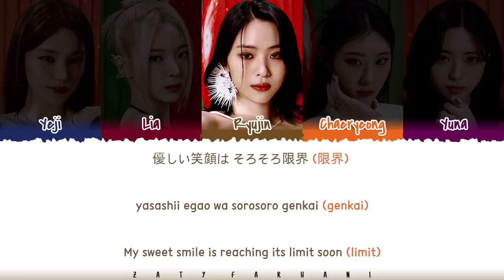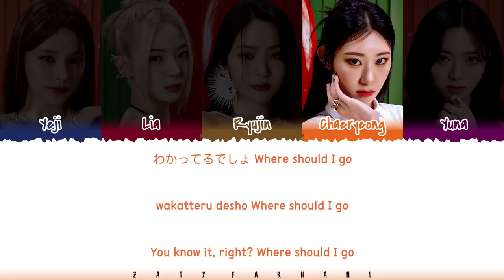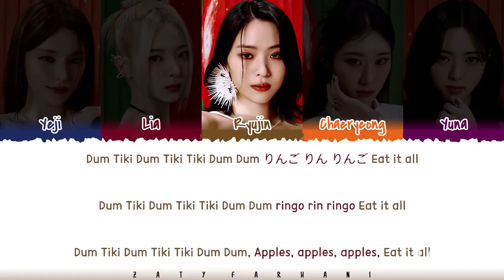Ringo Monster Remix! (No fade!)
This music mash up was made with Dj Rave! ALL I DID WAS GO TO DJ RAVE AND SELECT OUT THESE TWO SPECIFIC VIDEOS SO THAT DJ RAVE COULD GENERATE AND CREATE A MUSIC MASH UP IDEA FROM SCRATCH! THIS TRANSFORMS THE MUSIC MAKING IT CREATIVE! This music mash up was made for a special drawer! They have been going through a hard time and we're drawing one of my characters. To help uplift and show I care and want to provide some positive help I went to Dj Rave with songs they like! I had Dj Rave mash up some ideas of their songs and other song ideas just for them! I hope you enjoy, thank you for working with me, and I hope blessings come your way!